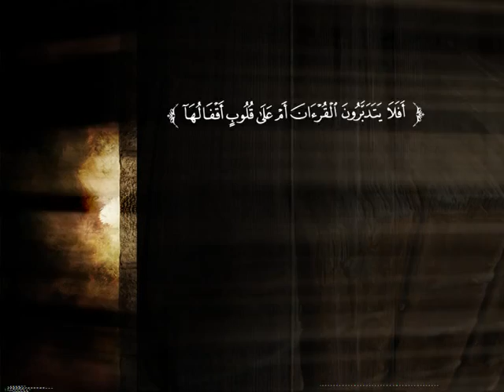تفسير سورة هود من الآية 7 إلى الآية 24 | د. ناصر بن محمد الماجد